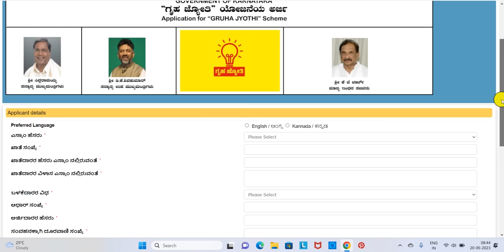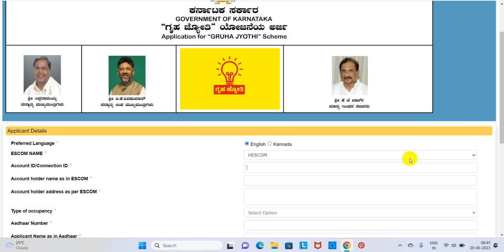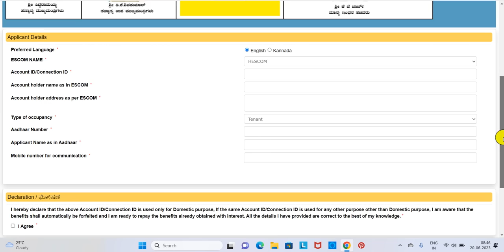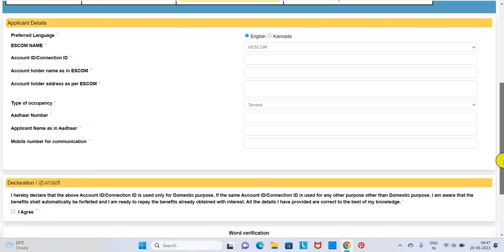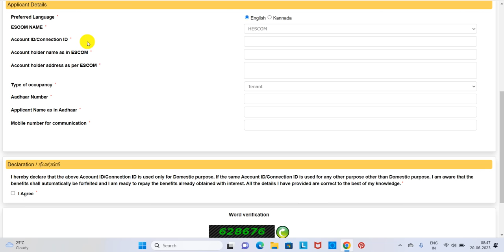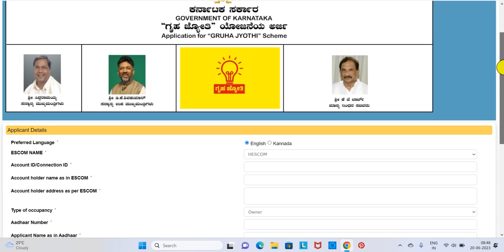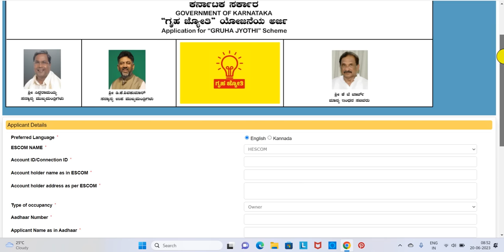Gruha Jyothi: ಬಾಡಿಗೆದಾರರು ಉಚಿತ ವಿದ್ಯುತ ಪಡೆಯಲು ಅರ್ಜಿ ಸಲ್ಲಿಸುವುದು / ಮಿಟರದಲ್ಲಿ ಹೆಸರು ಬದಲಾವಣೆ, ದಾಖಲೆಗಳು